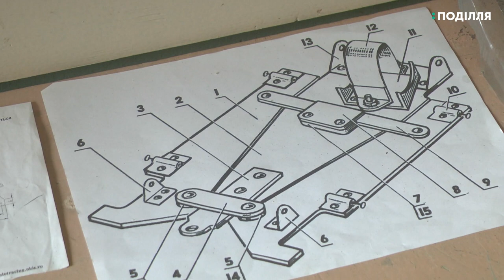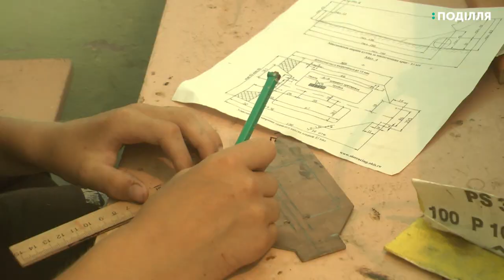Учитель трудового навчання Шепетівської ЗОШ № 8 сконструював і виготовив трек для автотрасо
Учитель трудового навчання Шепетівської загальноосвітньої школи 1-3-го ступенів № 8 Юрій ЯщУк самотужки сконструював і власноруч виготовив трек для автотрасового моделювання. Автотрасу встановили в шкільному коридорі, і школярі влаштовують там перегони моделей автівок, які самі вигототовляють на гуртках.